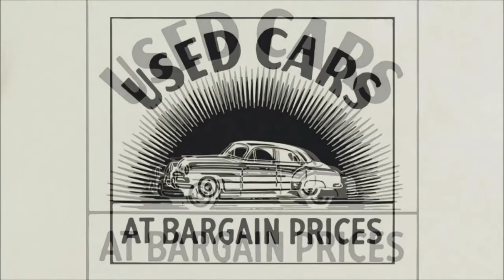Transportation: Is there an Ecological Solution?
The private automobile is the ultimate poster child for the age of cheap abundant energy, hopelessly unsustainable without immense inputs of highly concentrated energy and vast and ongoing investments in infrastructure.

Walking, bicycling, and public transit of various kinds are all options, and there are doubtless others.

I am going to use the money to buy new books, better equipment, better video editing software and make more professional and entertaining videos like these. I appreciate all the help and support I can get. Cheers folks!

I don't monetize my videos, so if you want to support me directly you can do it by purchasing my book on the Amazon links in your preferred region below. Cheers!